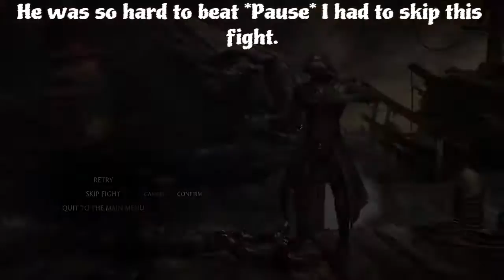MKX #7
Its been awhile but now i'm back with MKX.